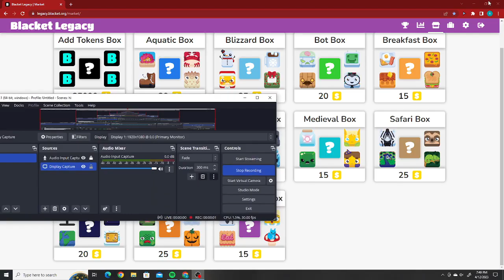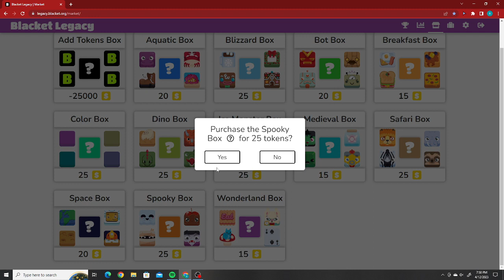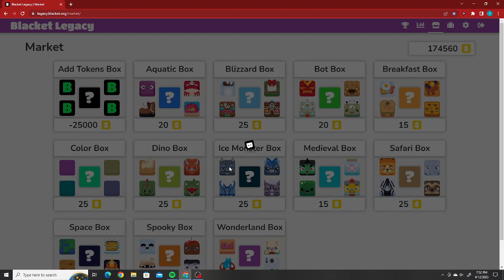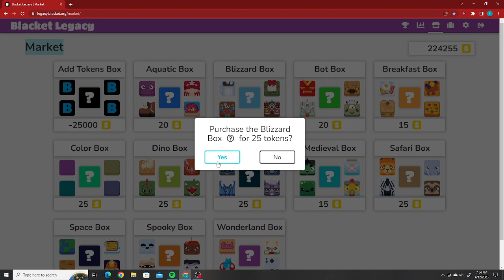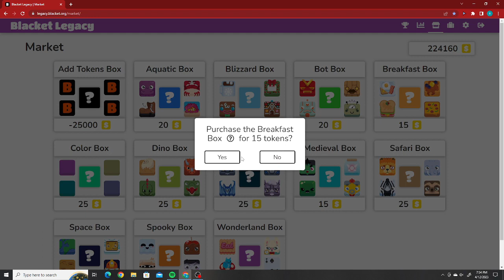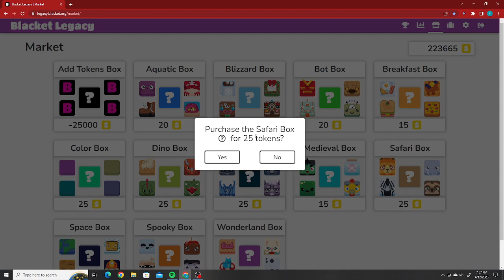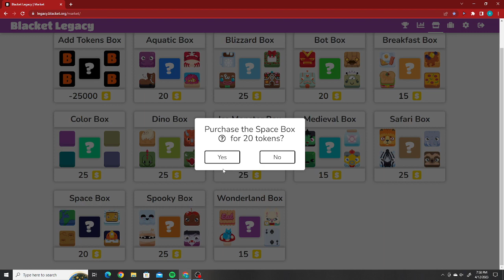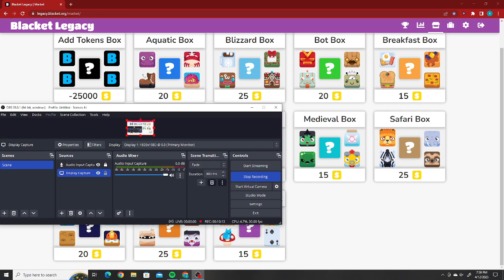i got yellow astro in blacket